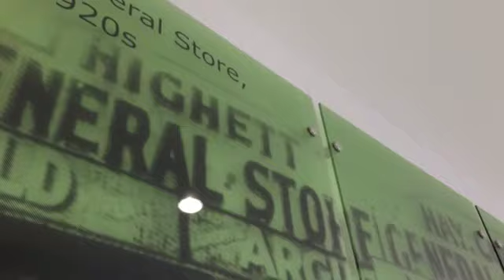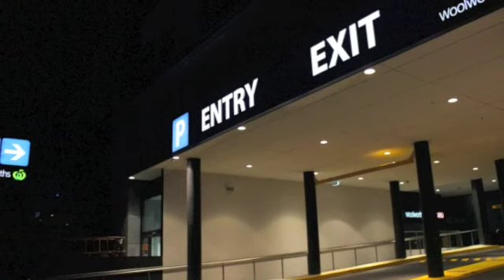Woolworths Highett, Victoria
Highett